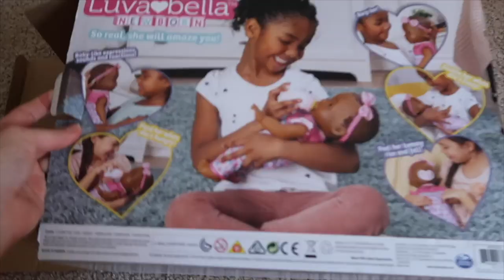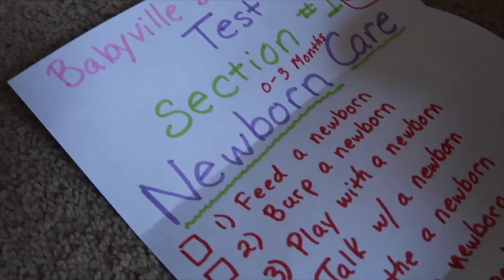😨Baby Dolls Have LICE‼️🕷 Solving Baby Doll Mysteries‼️ Will Yesteria Baby Dolls Find Homes⁉️🤷‍♀️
😱The baby dolls are in for a day like never before!! School canceled for Toria and Emma? 🙅‍♀️ Lice? 🕷A mysterious note? ✉️ A call from a judge? 👩‍⚖️ A visit to Dr. Tulip?👨‍⚕️ Join our adorable Yesteria baby dolls as Toria and Emma love them through a topsy-turvy, adventurous and surprising day!🤭

KEEP WATCHING FOR ANOTHER BABY DOLL VIDEO!

IKES! 😫 The BABYSITTING tests arrives in the mail and Christy and Toria are unprepared‼️ They don’t even have a newborn to practice with to complete the test and become certified Babyville babysitters. What will they do? 😳

✏️ In this Luvabella Doll video,😬BABYSITTING TEST⁉️ 📊 Will Christy + Toria FAIL IT?! 👶🏼🚫👶🏼, Renee is so glad that she ordered the new Luvabella Newborn baby dolls this week and it looks like they are arriving just in time. The girls might fail their test if they don’t arrive in time.

But when the box comes, it is empty!! 😳 Did someone steal their new Luvabella newborns?! How will they ever be able to pass their test now?

It just so happens that a fluffy and cute pup is the culprit. 🐶

Christy and Toria go on a hunt to look for the lost Luvabella newborns and quickly find them hidden around the house.

But there is not time to loose. They have only one hour to complete the babysitting tests and the clock is ticking.

The girls quickly unbox the adorable Luvabella Newborns and get to work checking off boxes to complete their official 1st section of the babysitting test.

Will they finish in time?? 😳